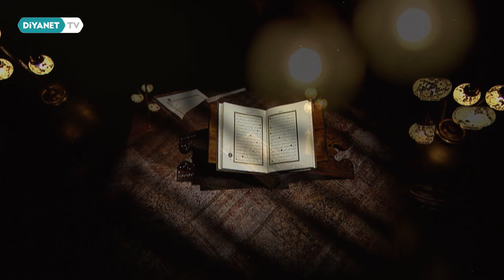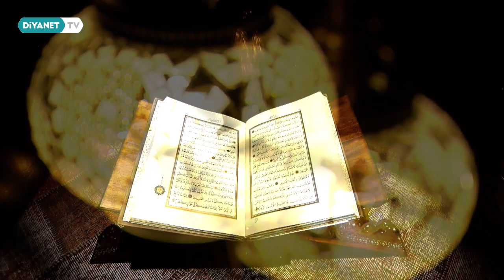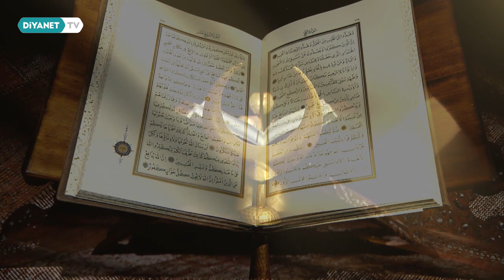Mukabele 30 Cüz 30 Hafız - 24.Cüz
Okuyan: Mustafa Altın

Yirmi dördüncü cüz Zümer Sûresi 32. ayetle başlar. Sonrasında Mümin diğer adıyla Ğafir Sûresi gelir. Sonrasında ise Fussilet Sûresi ile devam eder ve Fussilet Sûresi 46. ayetle cüz biter.